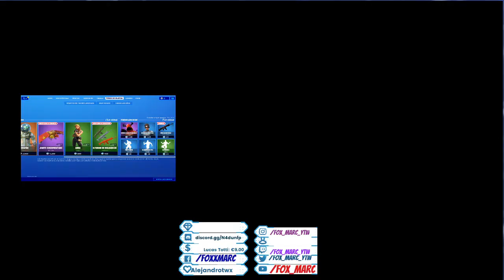La NUEVA TIENDA de FORTNITE HOY✅Fox Marc🔴día 29 de Enero 2020 Item shop today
Prueba Mejor Isla creativa Rally Fox_Marc ✅|Fox Marc 🔴| ✅ Mi isla 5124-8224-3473

(dale un like) Estadísticas Fortnite

La NUEVA TIENDA de FORTNITE HOY ✅|Fox Marc 🔴| día 28 de Enero 2020

Twich 👾 Descarga-lo Gratis 🚩 Twitter 260 📺

🕹️ Si quieres contribuir con canal. Pincha aquí ➡️

Gana dinero con aplicación móvil muy fácil!!

 ✅ en Fortnite la tienda de hoy de objetos hoy📣✅ día 28 de Enero de 2020 tienda fortnite @fox_marc🔴